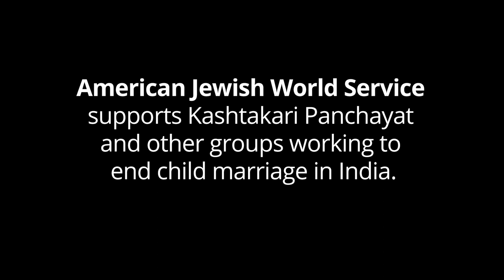Hope for Her Daughters: Rekha’s Story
“Hope for Her Daughters” tells the story of Rekha, who was married at 12 and had her first child at 13. She earns her living by sorting out recyclables from garbage, a difficult and sometimes dangerous job that’s fallen to very low-income families in India. Rekha presumed her daughters would have no choice but to follow the same path--until she got involved with Kashtakari Panchayat, an AJWS grantee.